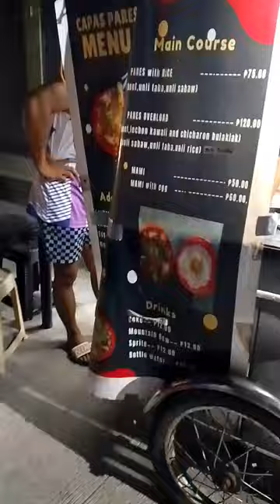Edzellayugofficial Shot Puno mga Par